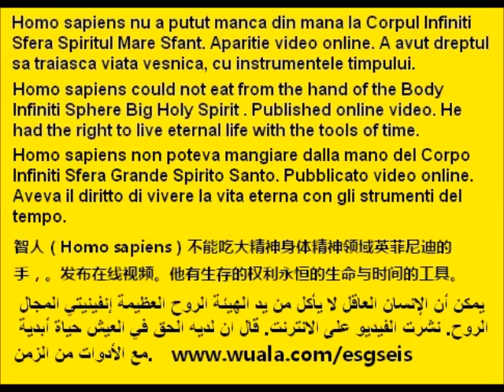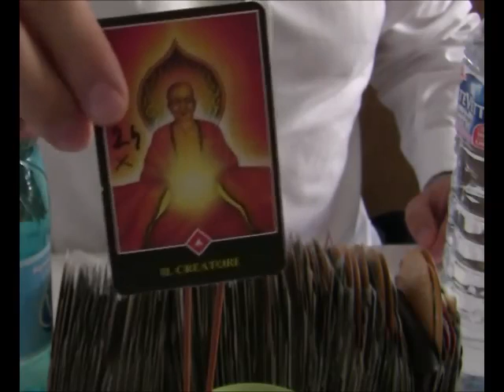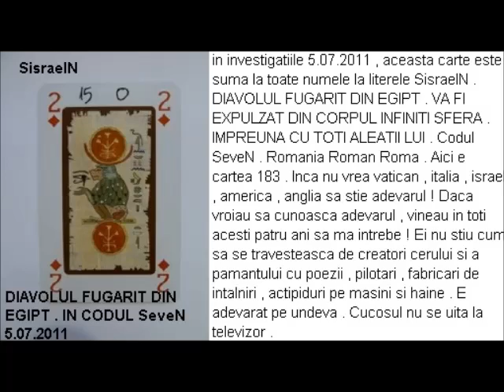Apresentação de vida eterna. Vídeo paranormal versão do infinito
309 people killed in 2009 by mafia 666 from Italy Israel Romania! Ministry of Defence at murder, secret, lies, genocide, prison intellectual, homo sapiens, with pointing pyramid in stone age. Share download upload in your account. SENT TO ALL. ADD GROUP YOUR LIST! ADD TRUTH ALL GODS EVES AND SOULS! Body Infiniti Sphere Bless Us Gods Eves. CISSMS LOVE ALL. Who does not dance with body infinite sphere, praying at satan, devil, mafia 666 pineal gland, pig, lamb, serpent, eagle, dolls. Who does not dance with body infinite sphere big holy spirit, lose eternal life.
language fr language it language eng
 Surname: TALIN   Name: ANTON CRISTIAN   BRD ROMANIA  BIC/SWIFT BRDEROBU    IBAN  RO50BRDE240SV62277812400  EURO                  RO27BRDE240SV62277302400   RON